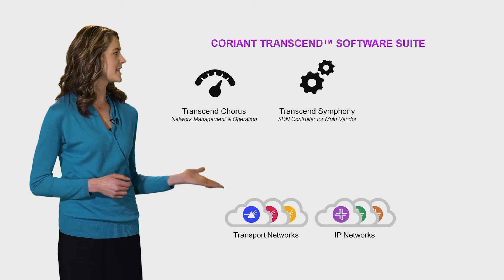Coriant Transcend™ Software Suite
Coriant’s comprehensive SDN/NFV software solution suite including multi-domain orchestration, domain controllers, and NFV MANO.

Coriant is now part of Infinera. For more information about Infinera's SDN/NFV solutions,